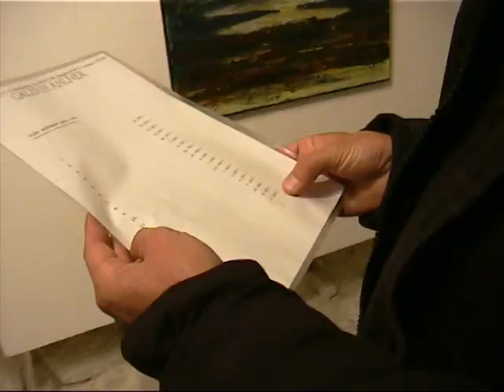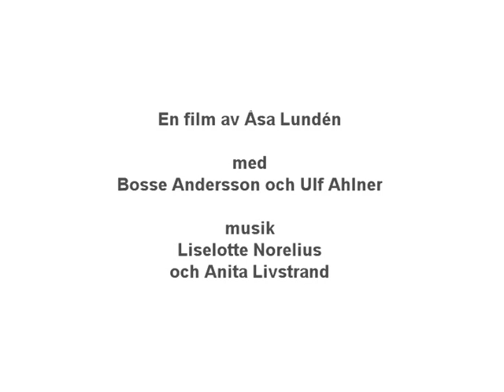"3 dagar med Bosse Andersson" april 2001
En film av Åsa Lundén med konstnären Bosse Andersson (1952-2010) och galleristen Ulf Ahlner, musik Liselotte Norelius och Anita Livstrand (2001)